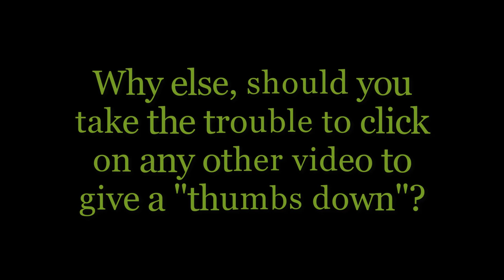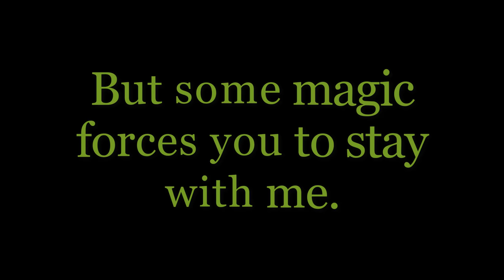Dear Lovely Hater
Dieses Video ist meinem Anonymen Hater gewidmet. Ich hoffe er freut sich wie ein Kind :) Es freut mich, wenn jemand Spaß in seinem Leben hat durch langweilige Aktionen :D Das hat nicht jeder! xD
Ich hoffe trotzdem auf ein süßen Kommentar von Ihr/Ihm, falls derjenige genug Mut hat ;)